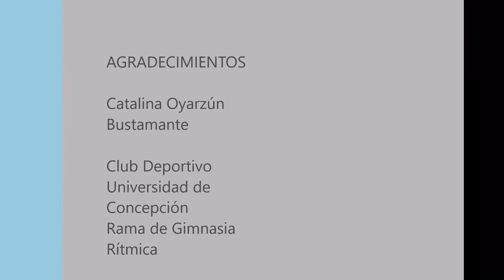Componente de la gimnasia rítmica